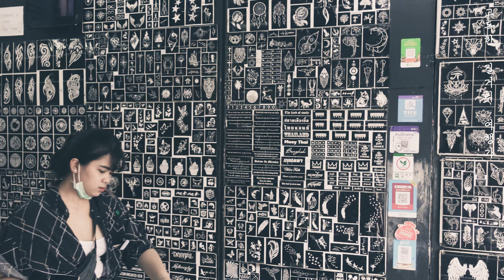COVID-19 태국은 비상사태? 태국 짜뚜작시장#퇴근후,샤워하고 편하게 맥주 한잔 하면서, 가보는 태국 여행.태국여행.태국.태국주말.MYBIGBROTHER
퇴근했니?샤워했니? 그렇다면,편하게 누워서,맥주한잔 준비하고 보는 영상#
안녕하세요.오늘도 우리 모두는 일상에서 수 많은 스트레스를 받았지요.
에휴..스트레스 따위, 개나 줘 버리고, 우리형과 함께 짧은 여행을 가봐요!
고독한 길거리 여행가 우리형. 오늘은 방콕에서 가장 규모가 큰 "짜뚜작"시장을 다녀왔습니다. 계속 내리는 비와. 코롱나의 여파로 인하여,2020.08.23일 기준 으로, 아직도 사람들이 많이 없을 뿐 더러, 문을 연 가게들이 많지 않았어요.
오늘도 마이너 감성을 가득 안고서, 어딘지 모르는 길거리를  고독하게 돌아 다녀 봅니다. 짜뚜작시장 . 방콕야시장 . 방콕시장. 태국시장. 태국여행. 우리형은못말려 . 태국 . 태국길거리음식 . 태국음식 .방콕여행 ,